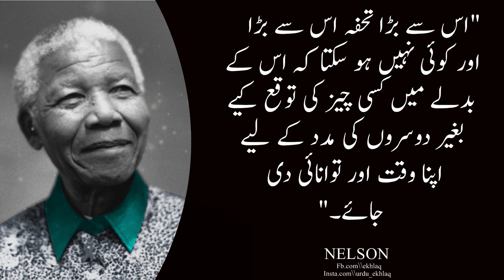Nelson heart touching quote | famous quote | urdu quote | ekhlaq | top 10 | alfaaz | adab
In each video, I explore a different quote, delving into its meaning, history, and significance. Whether you're a lover of poetry or just looking for some inspiration, my videos are sure to leave you with a new perspective on life.

Some of the topics I cover include love, friendship, wisdom, and motivation, and I draw from a variety of famous Urdu poets and philosophers, such as Allama Iqbal. My goal is to spread the beauty and wisdom of Urdu literature to a wider audience, and I hope you'll join me on this journey.

""""""""""'''''"'"""''"""'"""'""'"""""'""""""""''""""'"""""""""""""""""""""""""""""""" AdabEZindagi YtShots Youtube-shots """"""""""'''''"'"""''"""'"""'""'"""""'""""""""''""""'"""""""""""""""""""""""""""""""" Hazrat Ali ka waqia Hazrat Ali Hazrat Ali ka aqwal Hazrat Ali ka Call Hazrat Ali Quotes Hazrat Ali ka Ferman Hazrat Ali Movie """"""""""'''''"'"""''"""'"""'""'"""""'""""""""''""""'"""""""""""""""""""""""""""""""" we are Continuous working hard on making (Deen ki Barket )Better and more interesting and informative for you ..We need your consent support to get going. Please feel free to comment box for any Queries\ suggestion PROBLEMS If You Just Want to Say Hello.. """"""""""'''''"'"""''"""'""'"""""'""""""""''""""'"""""""""""""""""""""""""""""""""""'"""Copyright Dissimilar Under Section of the 107 copyright act 1976 allowance Is made for "fair use" for propose such as criticism;comment ;news ;reporting ;teaching ;scholarship ;and research fair use permitted Copyright Status that might other wise be infringing. """"""""""""""""""""''''""""""''''"''""'""'''"'''''""""""""""""'""'""""""""""""""""""""" 1)If you happy my videos So please "-- ⭕)Don't forget like . ⭕)Hare.

  share it on social media.

quotes
urdu
about
status
best
for
life
in
on
love
islamic
poetry
by
sad
collection
deep
motivational
part
new
allah
amazing
and
ayat
beautiful
golden
hindi
husband
inspirational
khamoshi
lines
maqsood
of
voice
words
zubair
5
ali
dhoka
download
drama
e
ertugrul
father
ishq
mohabbat
most
mother
relation
rj
short
silence
translation
wife
zindagi
7
6
7
1
26
30
47
62
787
80
84
8d
90s
99
adeel
ahmad
amna
aqwal
asif
attitude
audio
aurat
baap
background
bechari
benefits
biwi
brother
center
channel
convey
crafts
dil
dosti
dp
dpz
dua
editing
emotional
female
fitoor
friends
friendship
funny
girl
good
gull
hassan
hazrat
heart
hearts
history
images
joker
ka
ke
lonely
lyrics
maa
manto
mercy
minute
minutes
miya
moral
muharram
music
nak
nawaz
nikah
novel
original
pain
parents
pics
plus
productions
pyar
relationship
romantic
rumi
sabr
sakoon
second
series
shan
shayari
shelf
song
songs
souls
stories
students
success
taskeen-e-rooh
tayyaba
tik
to
tok
touching
umer
urdupoint
version
with
world
zareen
zulfiqar